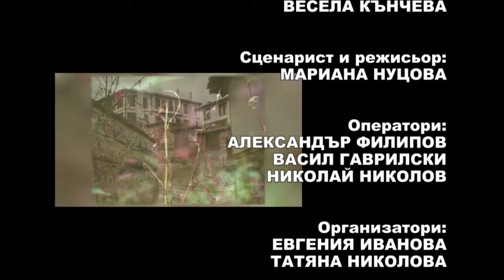BF January2015 737 HD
1. „Ей, Българийо“ – МФГ „Змей горянин“ към НЧ „Факел 1926“ – с. Зверино, общ. Мездра
2. „Събрали се, събрали“ – Народен хор „Станко Панайотов“ към НЧ „Просвета 1870“ – гр. Свиленград
3. „Снощи станах сънен, буден“ - Народен хор „Станко Панайотов“ към НЧ „Просвета 1870“ – гр. Свиленград
4. „Огреяла е месечина“ – Виолина Йорданова и Николина Бисерова – с. Ракита, общ. Червен бряг
5. „Мизийска сюита“ – Танцова формация „Здравец“ към НЧ „Просвета – 1920“ – гр. Троян
6. „Шопска китка“ – Фолклорна формация „От извора“ към 74-то СОУ „Гоце Делчев“ – гр. София
Песен на месец декември:  „Шопска китка“ – ФФ „От извора“ към 74-то СОУ „Гоце Делчев“ – гр. София
I предложение - „Тефтено Кате“ – Фолклорно трио „Авлига“ към  НЧ „Пейо Кр. Яворов – 1978“ – гр. Дупница
II предложение - „Разлюляла съй Драгана“ – Представителен фолклорен ансамбъл „Слав Бойкин“ към НЧ „Св. св. Кирил и Методий – гр. Раковски – 1908“ – гр. Раковски
III предложение –  „Петърчо, младо войниче“ – ФА „Орфей“ към НЧ „Родопска искра 1880“ – гр. Чепеларе
IV предложение – „Бре, Петруно“ – Женска група за обработен фолклор към НЧ „Пробуда – 1907“ – с. Тетово, общ. Русе

1. „Ey, Balgariyo“ – Male folk group „Zmey goryanin“ to Community Center „Fakel 1926“ – Zverino, Mezdra - Bulgaria
2. „Sabrali se, sabrali“ – Folk Choir „Stanko Panayotov“ to Community Center „Prosveta 1870“ – Svilengrad - Bulgaria
3. „Snoshti stanah sanen, buden“ - Folk Choir „Stanko Panayotov“ to Community Center „Prosveta 1870“ – Svilengrad - Bulgaria
4. „Ogreyala e mesechina“ – Violina Yordanova i Nikolina Biserova – Rakita,  Cherven bryag - Bulgaria
5. „Miziyska syuita“ – Dance formation „Zdravets“ to Community Center „Prosveta – 1920“ –Troyan - Bulgaria
6. „Shopska kitka“ – Folklore formation „Ot izvora“ to 74th High School „Gotse Delchev“ – Sofiya - Bulgaria
 „Shopska kitka“ – Folklore formation„Ot izvora“ to 74th High School „Gotse Delchev“ – Sofiya - Bulgaria
„Tefteno Kate“ – Folklore trio „Avliga“ to Community Center „Peyo Kr. Yavorov – 1978“ – Dupnitsa  - Bulgaria
„Razlyulyala say Dragana“ – Representative folklore ensemble „Slav Boykin“ to Community Center „Sv. sv. Kiril i Metodiy – Rakovski – 1908“ – Rakovski - Bulgaria
 „Petarcho, mlado voyniche“ – Folklore ensmeble „Orfey“ to Community Center „Rodopska iskra 1880“ – Chepelare - Bulgaria
„Bre, Petruno“ – Women's folklore group to Community Center „Probuda – 1907“ – Tetovo, Ruse - Bulgaria